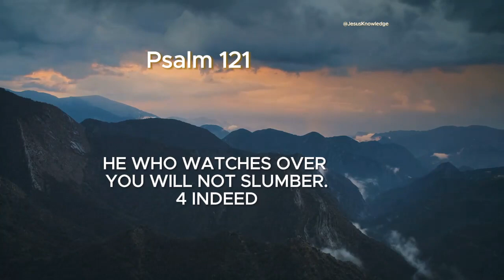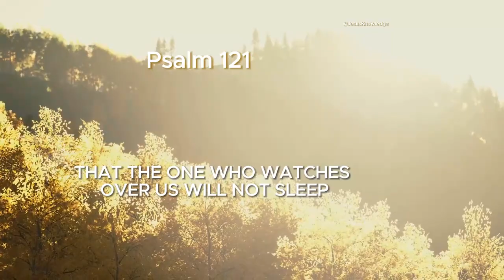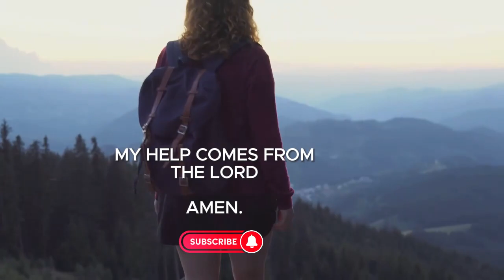Psalm 121 Explained: Finding Divine Protection in Every Step | Bible Study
In this captivating video, embark on a cinematic journey through Psalm 121, a powerful song of ascents that will inspire and uplift your faith.

Join us as we bring to life the timeless words of trust in the Lord's guidance and care, without the use of subtitles. With a fast pace and rich media visuals, this video offers a fresh and dynamic perspective on this beautiful biblical passage.

Experience the depth and beauty of Psalm 121 like never before, as the divine watchfulness and protection it speaks of come to life before your eyes.

Don't miss out on this incredible opportunity to be inspired and strengthened in your faith.

OUTLINE: Psalm 121 Explained | Bible Study

00:00:00 Finding Peace and Protection: A Simple Guide to Psalm 121's Timeless Lessons

00:00:10 Psalm 121 explained
00:00:50 What we learned from Psalm 121
00:01:11 God never sleep nor slumber.
00:01:27 God protects us in all situations.
00:01:30 Unlocking Serenity & Safeguard: Timeless Wisdom from Psalm 121 Explained

00:01:48 God is our shade
00:02:07 My Helps Come From The Lord, The creater of Universe

▪️Bible study
▪️God's guardianship
▪️Sam Shamoun
▪️Christian Prince
▪️god message todayBiblical lessons for lifeGod's messagePsalm 121 commentaryScripture guidanceShamounianbible study for beginnersbible verseschristian motivationchristian podcastgod message for me todaygod message for you todaygod's message nowgod's message todaygods message todayhow to study the biblepsalm 121intimacy with god